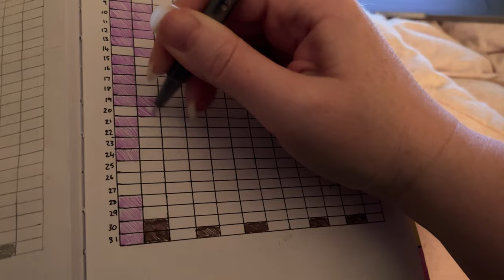Week 7-8 Weight Loss Vlog • GOALS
Hey guys!

Lost a little bit this week but need to step it up to stay on track for my goal of 7.5kg by week 12.